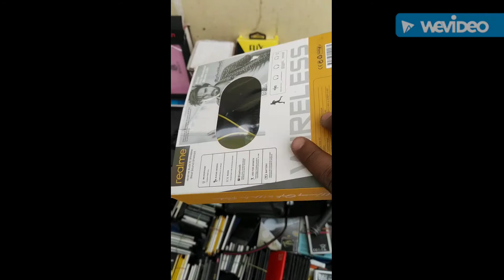CHEAP MOBILE PHONE ACCESSORIES , TIRUR cheapest mobile , tirur cheapest mobiles , tirur cheapest,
Mobilolsil market
Thiroor
Mobilmarket kerala
Indea mobils
Malayalam
Malayalam thoughts
Anas Aroor
Chepe Mobil market in Kerala
Kerala Mobil market
Samsug
I phone
Malayalam vlog
Malayalees
CHEAP MOBILE PHONE ACCESSORIES | TIRUR GULF MARKET (KERALA) ! 100-ൽ തുടങ്ങുന്ന ഫോണുകൾ //തിരൂർ //-...
ACCESSORIES | TIRUR GULF
100-ൽ തുടങ്ങുന്ന ഫോണുകൾ //തിരൂർ //-
കൊട്ടക്കണക്കിന് Used മൊബൈലുകൾ അതും wholesale Rate ൽ CHEAP MOBILE PHONE //TIRUR GULF MARKET Part 1
Used mobil market in Kerala
CHEAP MOBILE PHONE ACCESSORIES | TIRUR GULF MARKET (KERALA)
Cheapset mobil market in Kerala
Mobil accessories in Wolsail market in kerala
CHEAP MOBILE PHONE ACCESSORIES |ONLY 200 MOBILES/ TIRUR GULF MARKET (KERALA) !cheapmobils
കൊട്ടക്കണക്കിന് Used മൊബൈലുകൾ അതും wholesale Rate ൽ CHEAP MOBILE PHONE //TIRUR GULF MARKET
Mobile
Kerala
Kozhikode
Kannur
Kasaragod
Malappuram
Tirur
India
Mobile phones
Abdulfathar
Wide angle
Cheapest price mobile phone accessories
Wholesale price
Godown's
Phones
Accessories
Equipment
Endaghilum doubt undaghil massage ayakaaam my nomber please only watsup
Mobilmarket
Youtober
CHEAP MOBILE PHONE ACCESSORIES |ONLY 200 MOBILES/ TIRUR GULF MARKET (KERALA) !
Mobils
Anasaroor
Thirur
Tirur gulf market
Tirur mobile phone market
Friday market
Used phone market
malayalam youtubers earnings
tirur electronics shop
rubi mobiles tirur kerala
used mobile market in kerala
malappuram tirur mobile market price
gulf market in kerala
4k technologies tirur
gulf bazar
kerala mobile market
5g Mobile Accessories Gulf market Tirur Tirur kerala
Tirur online shopping
electronic market in Malayalam
in Malayalam
electronics in Malayalam
electronic market
electronics market
electronic market in chennai
electronic market in india
electronic market in delhi
electronic market in bangalore
electronics market in delhi
cheapest led tv market in Malayalam
bike market in kerala
wholesale market
Used mobile market
used camera market
used laptops
cheapest
gulf market in tirur
gulf market Kerala foreign market
Vlogger afsi
cheapest mobile market in kerala
mobile accessories wholesale market in kerala
mobile wholesale market in kerala
second hand mobile market in kerala
mobile market in kerala
mobile market
cheapest mobile market
cheap mobile market in kerala
second hand mobile market
mobile market kerala
kerala tirur mobile market
kerala second hand mobile market
kerala tirur mobile market tamil
kerala tirur mobile market iphone
Mobile Olsail
CHEAP IPHONE
ACCESSORIES TIRUR GULF MARKET KERALA
Iphone കൾ പകുതി വിലയിൽ
Tirur Gulf market
mobile market Tirur
low price mobile market
iPhone low price
Android phone low price
Low budget market
Tirupati
base world
Unbelievable price
tirur market
tirur mobile market
tirur electronics market
pubg trigger
action camera
tripod
minitripod
macro lens
1000 rupees camera
secondhand mobiles
v23 vlogs
tirur gulf market
china market in Kerala
tirur china market
cheap action camera
cheap tripod
secondhand market
tirur mobile market japansquare
tirur forin market
china market
gulf market tirur
tirur wholesale market
mobile wholesale
drone shop
gulf bazaar
tirur mobile

tirur gulf market mobiles
tirur gulf market laptop
tirur gulf market camera
tirur gulf market speaker
Kerala electronics market
malapuram tirur
tirur gulf market headset
Race track tirur market

tirur railway station
tirur pincode
tirur gulf market pin code
tirur gulf market japan square
tirur gulf market phone number
tirur market
tirur mobile market
tirur electronics market
pubg trigger
action camera
tripod
minitripod
macro lens
1000 rupees camera
secondhand mobiles
v23 vlogs
tirur china market
cheap action camera
cheap tripod
secondhand market
tirur forin market
china market
gulf market tirur
tirur wholesale market
mobile wholesale
drone shop
gulf bazaar
tirur mobile
Tirur Gulf market
mobile market Tirur
iPhone low price
Low budget market
Tirupati
Tirur
base world
Unbelievable price
electronic market in Tamil
in tamil
electronics in tamil
electronic market
electronics market
tamil
cheapest led tv market in tamil
bike market in tamil nadu
wholesale market